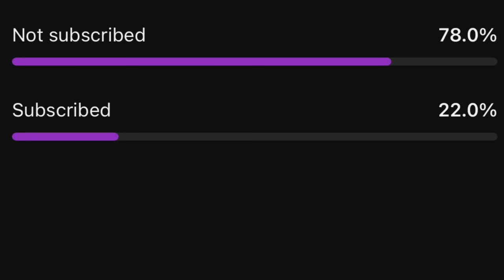The Rangers Might SCREW This Up